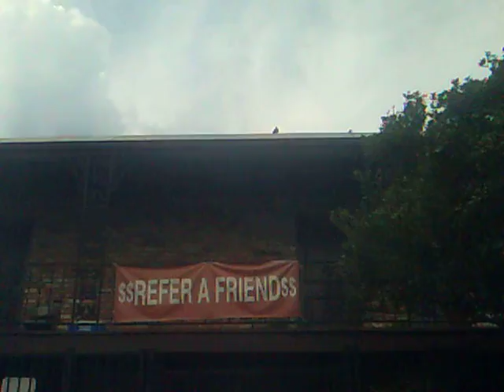i havent made a new swimming video in a while so ya....???